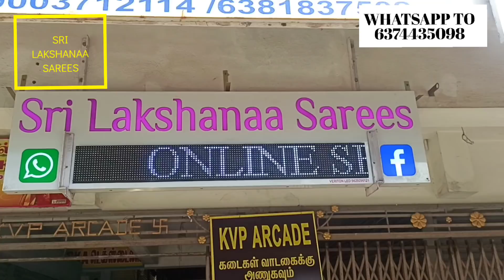500Rsக்கு இவ்ளோ அழகான பட்டு புடைவைகளா?Banaras Art Silk Sarees|Soft Silk Sarees|Wholesale Dealers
500Rs Soft Silk Sarees|Wholesale Dealers

LAKSHANA SAREES ADDRESS
5/236 muthukuttiyur
Elampillai
Thappakuttai sangari,